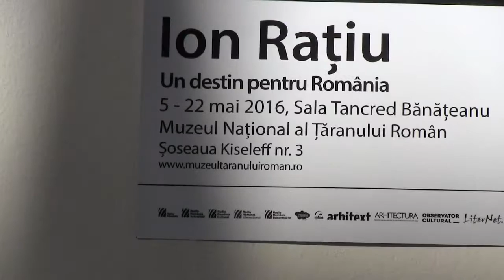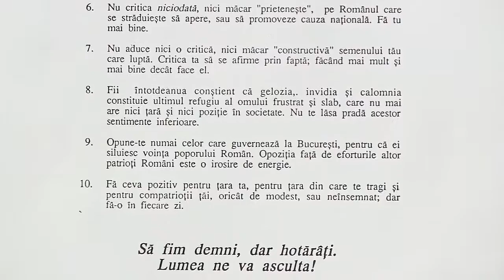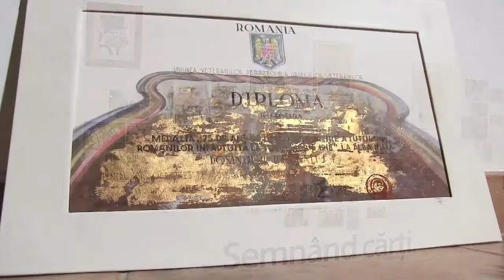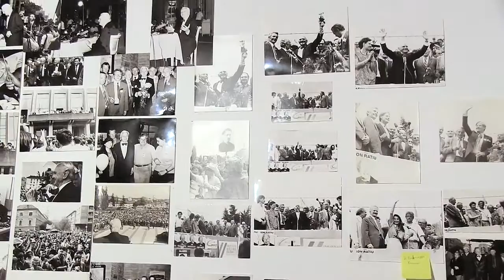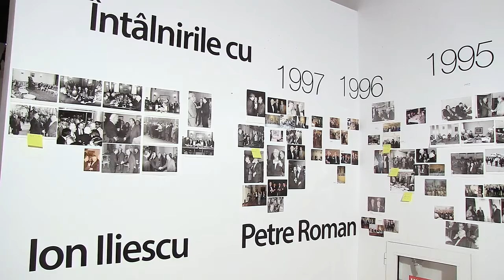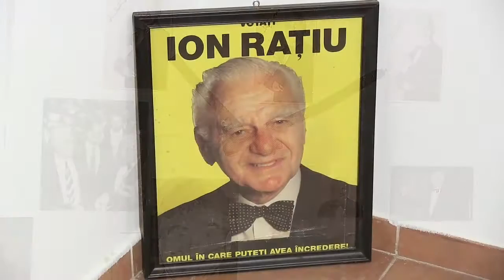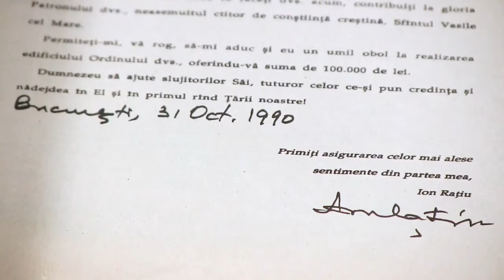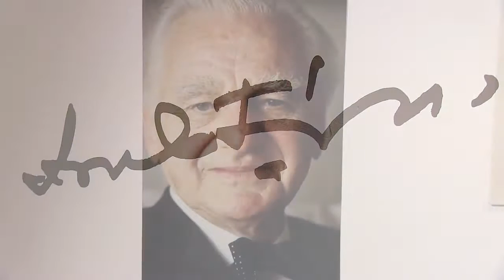ION RATIU - UN DESTIN PENTRU ROMANIA [EXPOZITIE FOTO] - INTERVIU DORU BRAIA SI INDREI RATIU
Asociația “Ține de Noi” este o organizație care își propune să creeze comunități active în domeniul politicilor publice economice, educaționale și în domeniul energiei și constituirea unui spațiu de dezbatere în societate legat de problemele guvernării României. Obiectivul principal este de a crea în jurul acestei organizații un adevarat laborator de idei orientate spre societate și un nucleu pentru politici publice viitoare. Promovăm valorile democratice și euro – atlantice ca o șansă pentru modernizarea României.